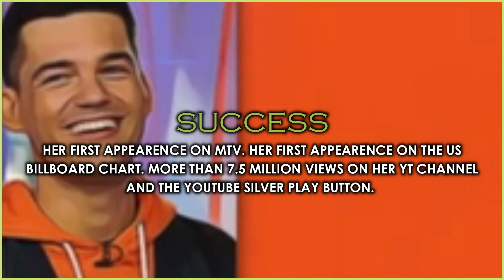MORISSETTE'S PRIME IS COMING...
So excited for mori to dominate 2021